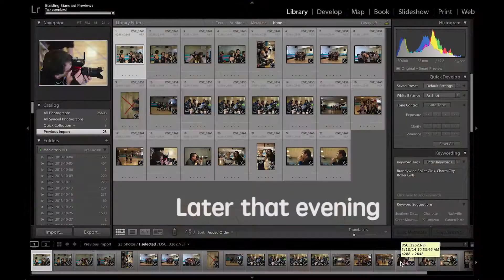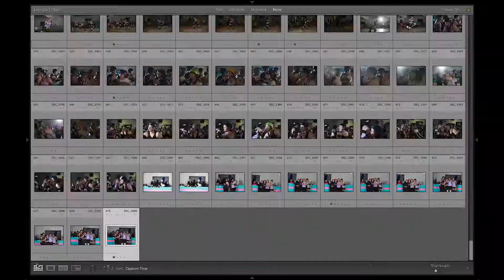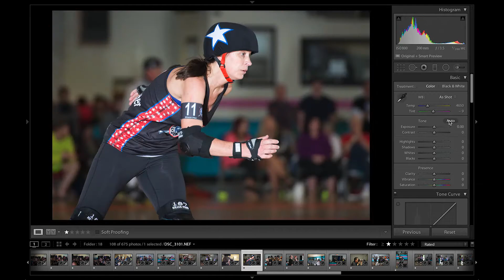Bout Editing - May 18, 2014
The long process of editing photos after a bout, summarized in a couple minutes.